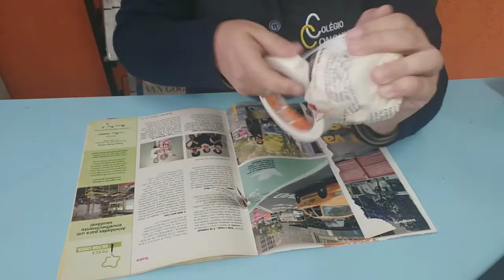Aula 4 - 4° Ano - Prática Folclore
Conteúdo educacional
Aula remota aos alunos do 4° ano